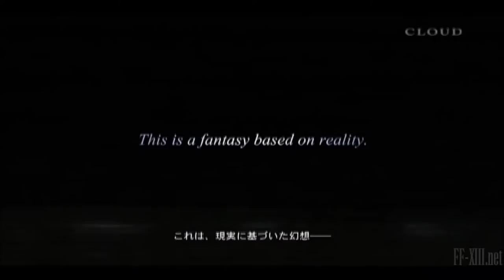Final Fantasy Versus XIII Dengeki CLOUD Trailer (2007) HQ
This is the best quality of this trailer available!
The road to Final Fantasy XV